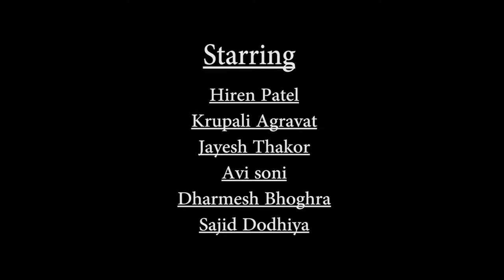EK KAP CHA GUJARATI SHORT FILM 2018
--ak kap cha--

ft.Jayesh Thakor / hiren patel / krupali agraval